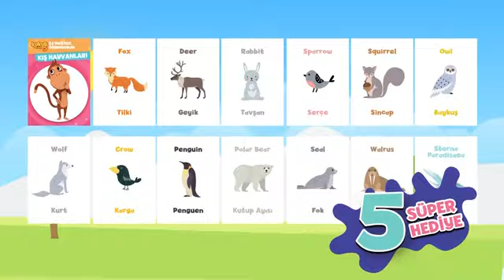Kukuli Dergisi'nin Yeni Sayısı Çıktı 🎨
Kukuli Dergisi'nin rengarenk ve bol hediyeli yepyeni sayısı çıktı 📣 Bu sayıda yeni bir maceraya çıkıyoruz 🤖 Ayrıca 5 HARİKA HEDİYE VAR:

🖍Kukuli posterı̇nı̇ boyayarak odanı süsleyecek,
🙈 Kukulı̇ maskesı̇yle eğlenecek,
🎨 İngı̇lı̇zce hayvanları öğreten kartlar
⛄️ Kukuli yapıştırmalarıyla sevı̇necek ve
👀Hareketlı̇ anı̇masyon kartımızı çevı̇rdı̇kçe gülümseyeceksı̇n.

Civil Mağazalarında, Migroslarda, Carrefourlarda, D&R'larda ve dergi ve gazete satış bayilerinde bulabilirsiniz!

Birbirinden eğlenceli çizgi filmler, eğitici çocuk şarkıları, komiklikler ve çok daha fazlası şimdi Kukuli kanalında!